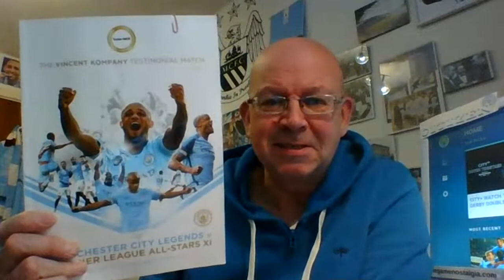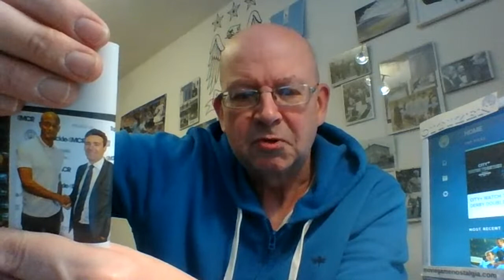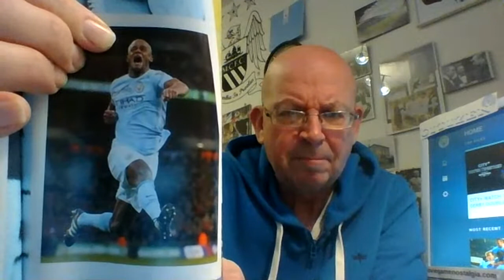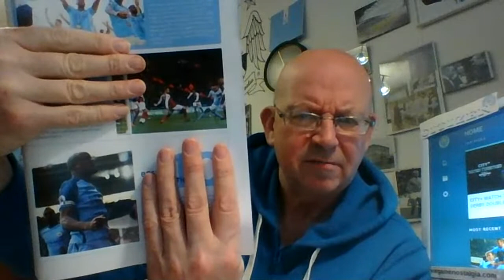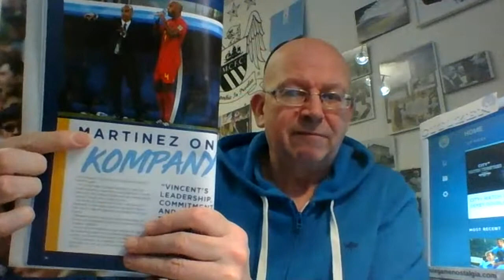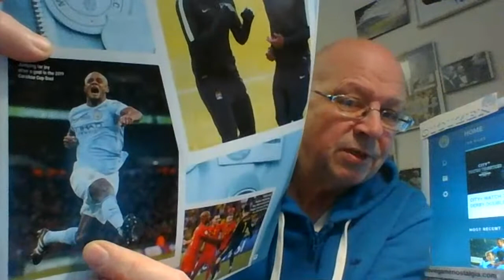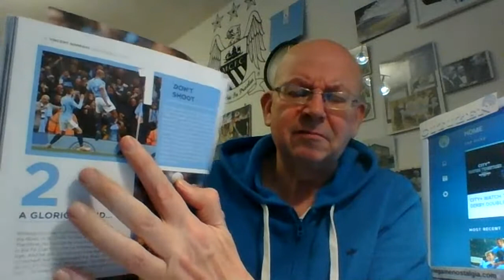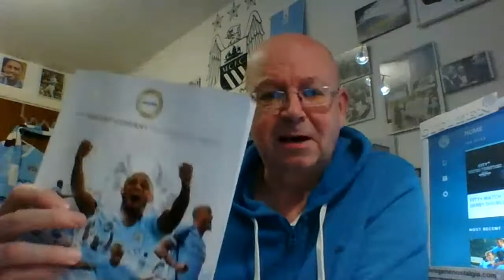VINCENT KOMPANY & MANCHESTER CITY QUIZ. A "CITIZEN" MANCHESTER CITY FAN VLOG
How well do you know our one time leader. Bernard has 15 questions and a possible 19 points up for grabs, how well can you do. Bernard scored a bang average 11.

Introduction
(1:47) Quiz Questions
(11:30) Quiz Answers
(18:50) Conclusion

Also @charlesdinneen

Recommended Vlogs:

City Dedicated